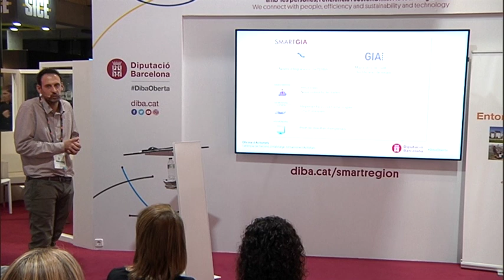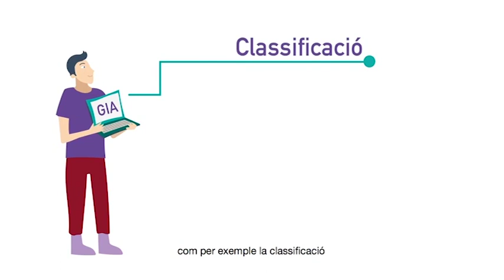GIA. Suport als ajuntaments en la gestió de les activitats. SCEWC2018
El Gestor d'Informació d'Activitats (GIA) és una aplicació informàtica amb tecnologia web dissenyada i creada per la Diputació de Barcelona per facilitar als ajuntaments la gestió de les activitats i establiments dels seus municipis. Gaspar Valls, tècnic de la Gerència de Serveis Urbanisme, Habitatge i Activitats ens va explicar l'aplicació a l'SCEWC.